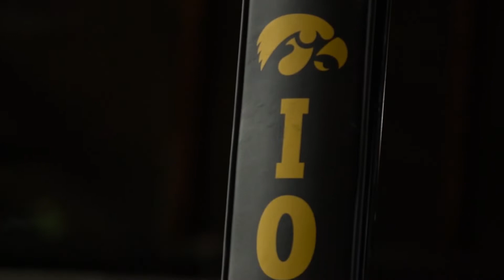Larry Wieczorek Invitational - Day 1 Highlights